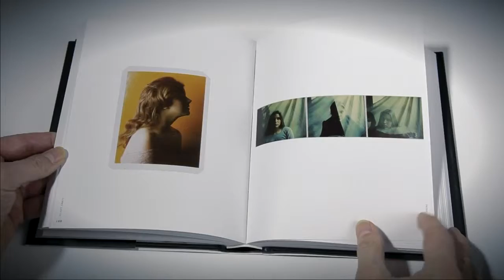THE POLAROID BOOK, TASCHEN | Jacques Pugin